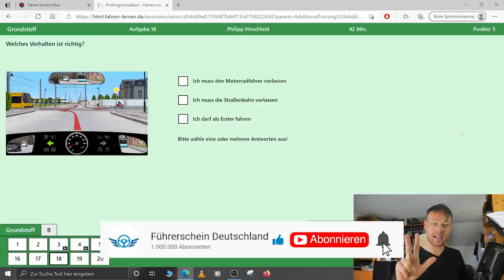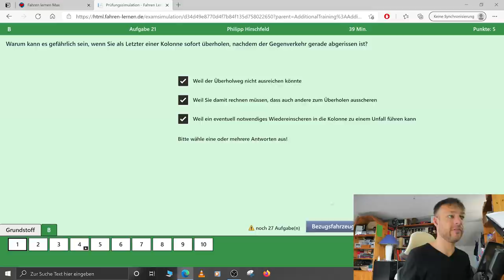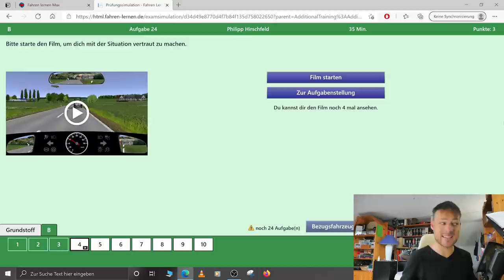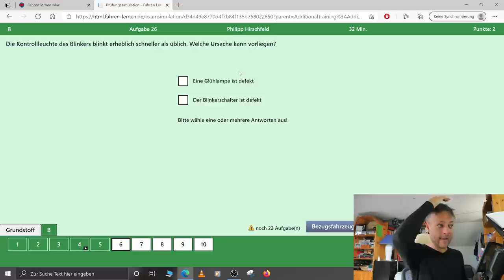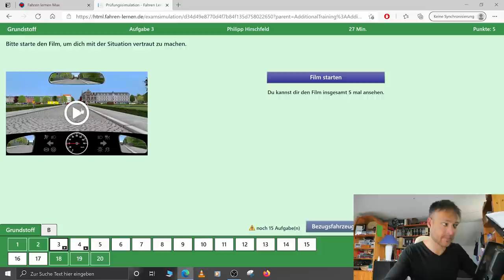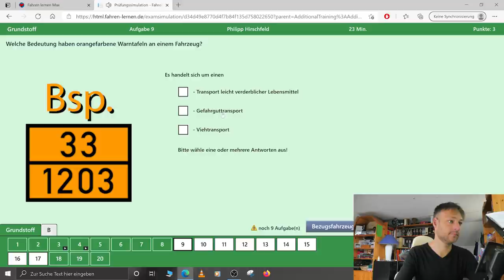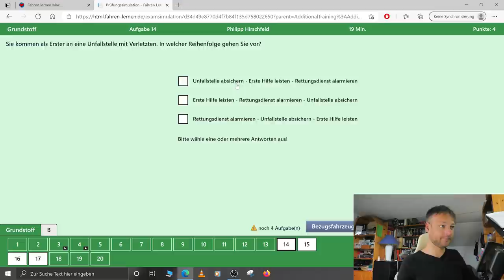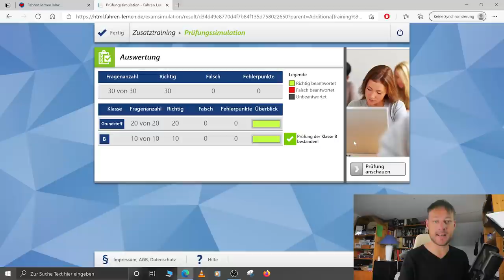Kennst du alle Formeln? Prüfungssimulation